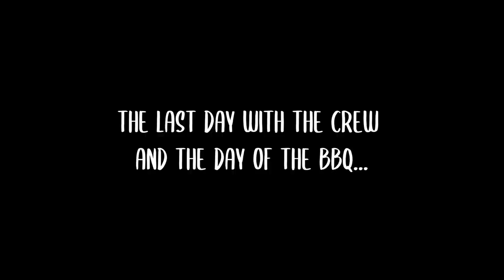I QUIT. (It's not clickbait...)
It's a sad day... but let's cheers to new adventures.

Links To Everything Else In My Camera Bag:
My Super Special Bag
My Camera
Batteries For My Camera
My Favorite Mid Range Lens
My Favorite Wide Angle
Budget Telephoto
DJI Mavic 2 Pro
Batteries For Mavic 2 Pro
ND's For Mavic
Tiffen 8 Stop ND
Expensive Shotgun Mic
Budget Shotgun Mic
GoPro Hero 8
Gopro Hero 9
Gopro Media Mod